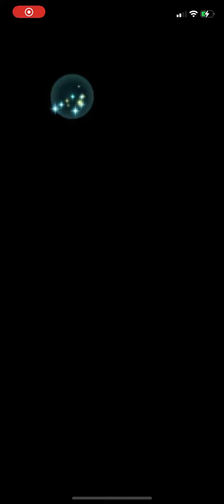FEH Limited Hel Abyssal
Enemy reinforcements are tied to the initial hostiles dying so avoid the temptation of eliminating a large number of foes on turn 1, otherwise you will quickly find yourself overwhelmed.